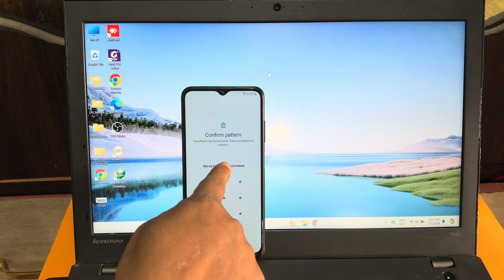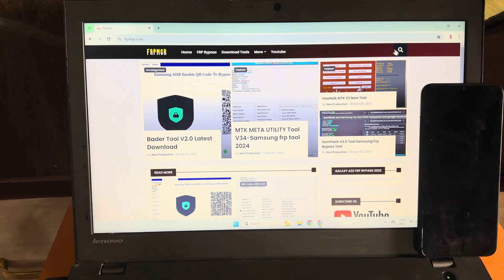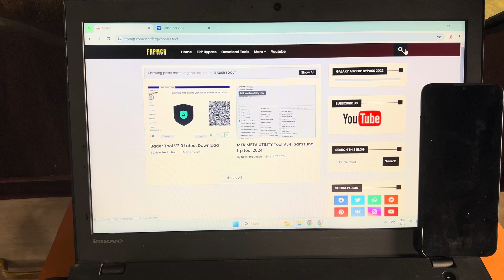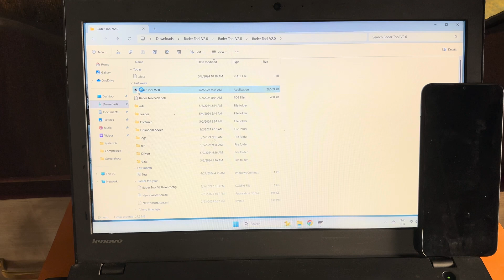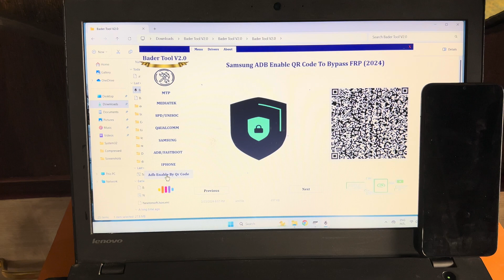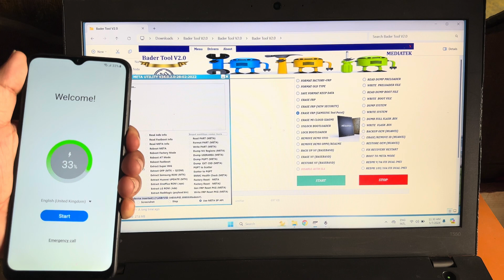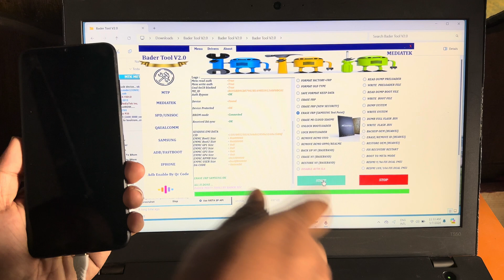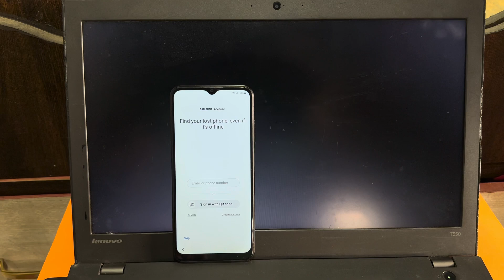Avoid Adb Fail: Samsung A04/A04e Google lock removal technique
Samsung A04/A04e Frp Bypass 2024 Adb Fail || Samsung A04/A04e Remove google lock